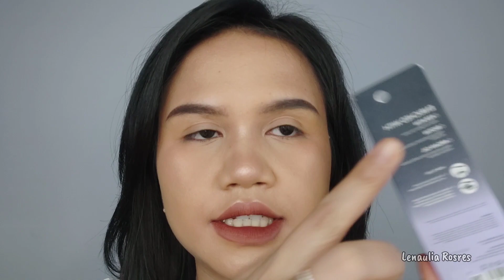Terbaru dari Somethinc! Tipsy lash lift lengthening mascara, bisa lentik sampai 24 jam?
Stay in touch with me:
Semoga video ini bermanfaat, jika kalian suka..
With love, Lenaulia Rosres 💋
Kode: XDAK3T

Produk makeup yang dipakai:
💕 The Originote high cover serum cushion